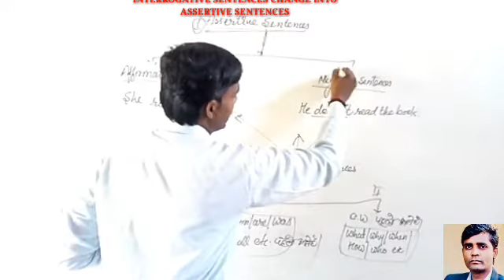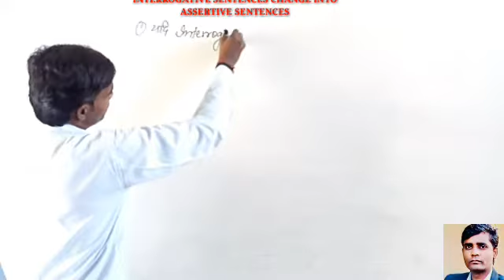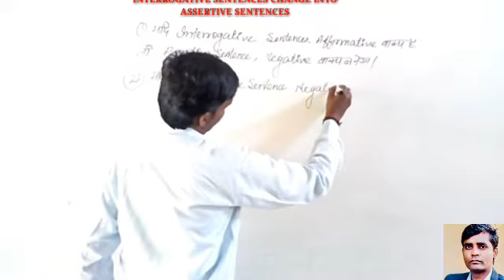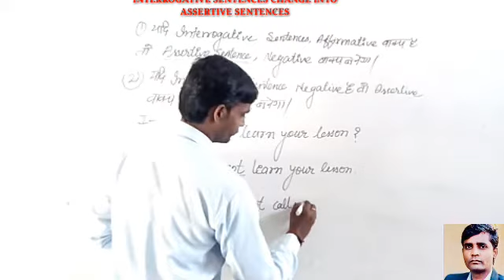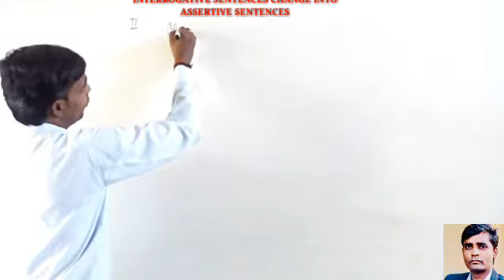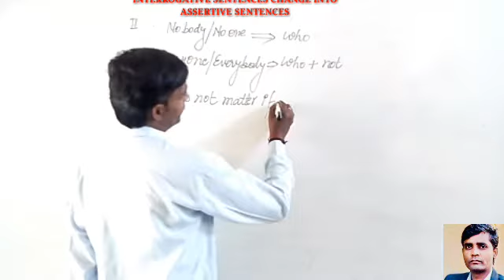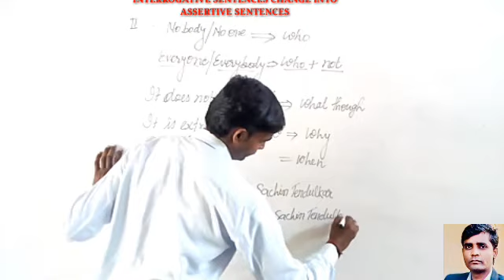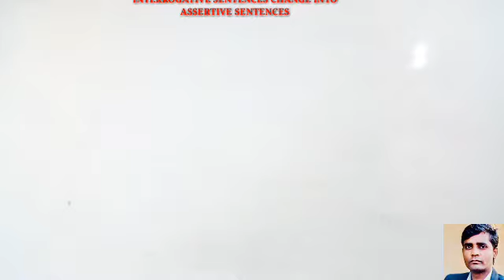ASSERTIVE SENTENCE CHANGE INTO INTERROGATIVE SENTENCE BY. G. R. LODHI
INDO ENGLISH LEARNING

By:- GHASIi RAM LODHI

SUBJECT MATTER AND IMPORTANT GRAMMAR TOPIC LINKS FOR 11th AND 12th

ASSERTIVE SENTENCE CHANGE INTO

INTERROGATIVE

Link

COMPOUND SENTENCES LINKS:-

COMPLEX SENTENCES:-

DIRECT AND INDIRECT LINKS:-